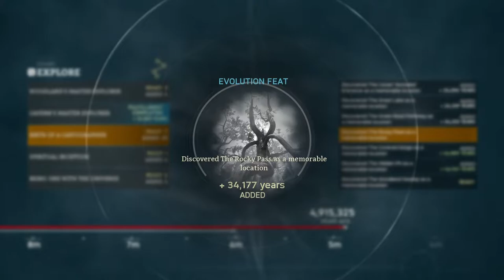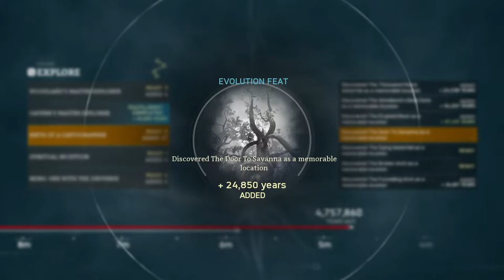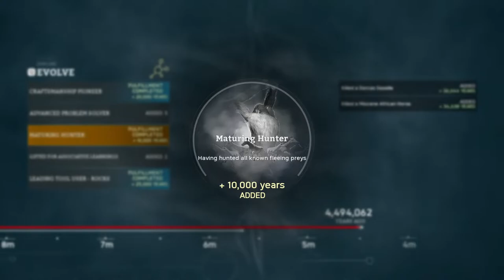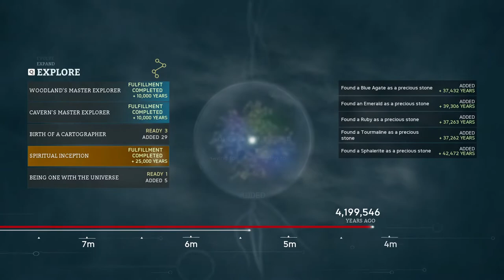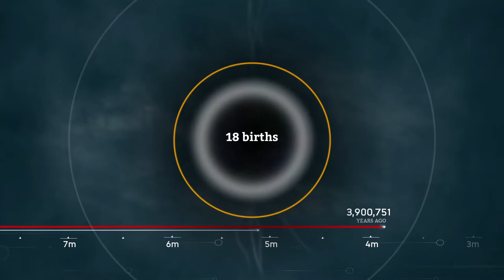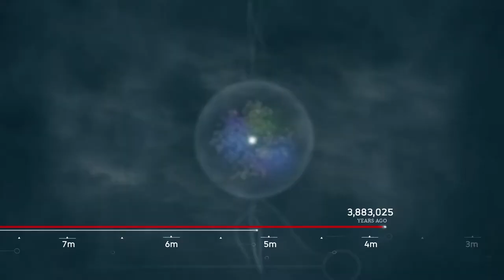Ancestors The Humankind Odyssey Evolving into "Lucy" the Australopithecus Afarensis from a Chimp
As a chimp i evolve into lucy bringing me closer to becoming human.